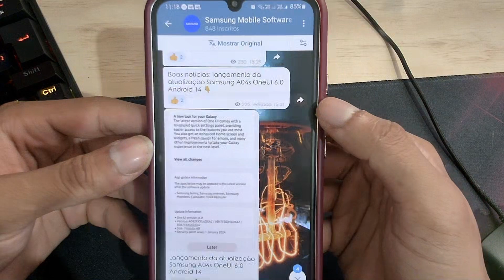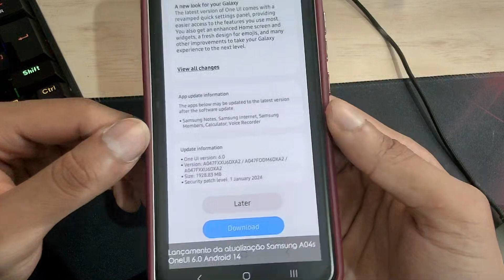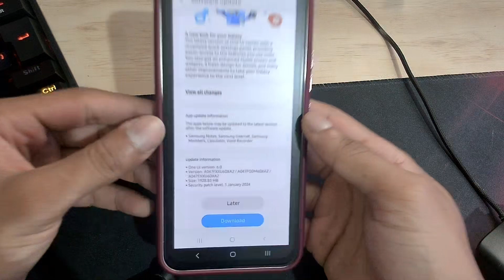🔥FINALMENTE! SAIU NOVAS INFORMAÇÃO DO GALAXY A04s (ANDROID 14 ONE UI 6.0) 😍